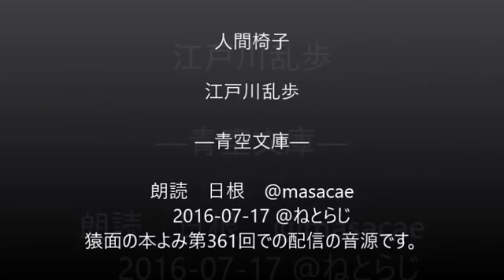「人間椅子」 江戸川乱歩 佐野史郎・朗読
江戸川乱歩の「人間椅子」の朗読 朗読：佐野史郎.

人間椅子 江戸川乱歩 ―青空文庫― 朗読 日根 @masacae 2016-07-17 @ねとらじ 猿面の本よみ第361回での配信の音源です。 音楽 'the ghost house'.

江戸川乱歩の｢人間椅子」

たぶん世界初、実際に体験できる「人間椅子」 江戸川乱歩展 2月18日〜3月15日 12時〜22時 水曜休館 福岡市天神 サナトリウム、ギャラリイ亞廊.

江戸川乱歩の原典では中に入ってるのは男なんですけどね、コアルカさんがどうしてもこの役をやりたい様なのでｗ 椅子アクセサリDL先↓